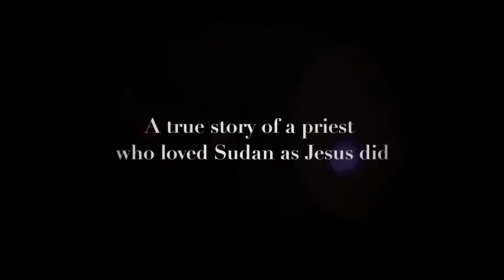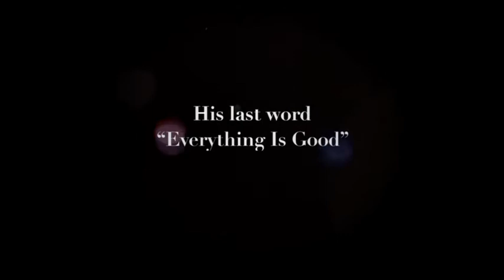DON'T CRY FOR ME SUDAN: SHUKRAN BABA (2020) - Official Trailer | 24 Sep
Tonj, Sudan is the land with only desperation from poverty and war. This is the story of Priest, also Doctor, Educator, Musician and Architect Lee Tae-seok’s work and hidden episode. He finds answer of happiness at Tonj. His sincerity and devotion towards the people in Tonj, Sudan is mind blowing. This documentary is about remembering the ‘Real Tae Seok Lee’, and listening to his warm story.

DON'T CRY FOR ME SUDAN 2: SHUKRAN BABA opens in Cathay Cineplexes 24 Sep 2020.